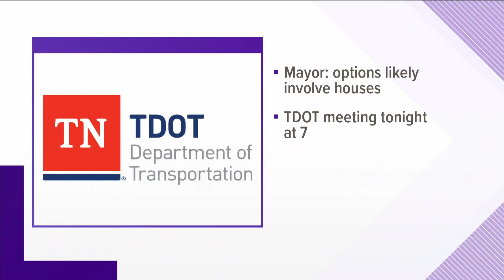TDOT asking for input on Highway 27 widening proposal in Scott County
TDOT is asking people in scott county to weigh in on widening Highway 27 between Huntsville and Morgan County.